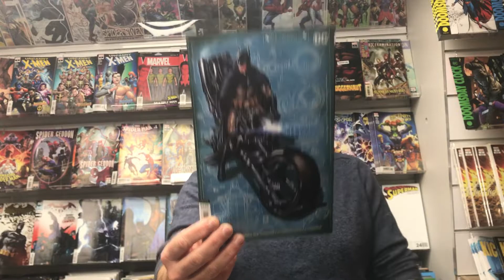Batman Detective Comics #993 Variant cover